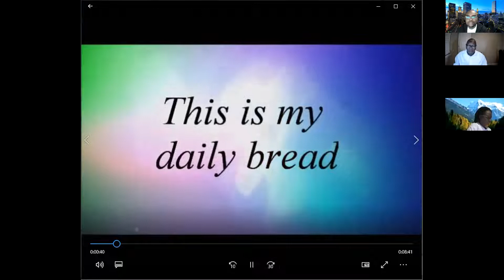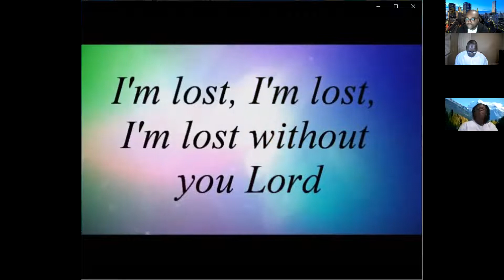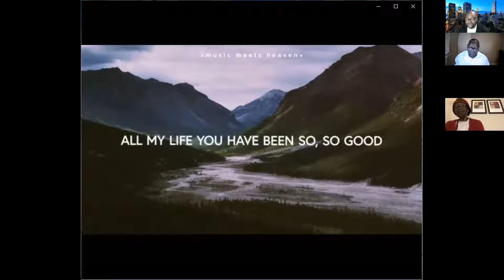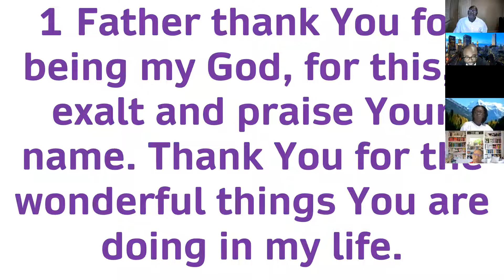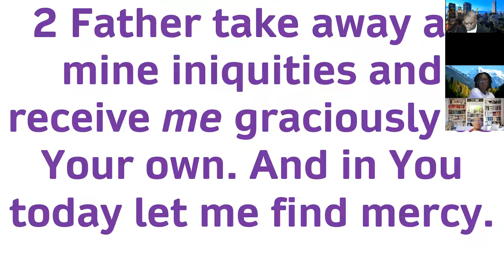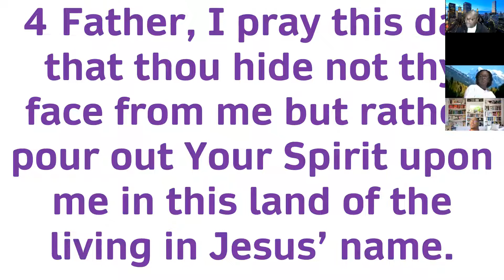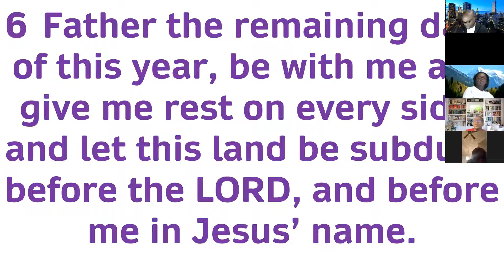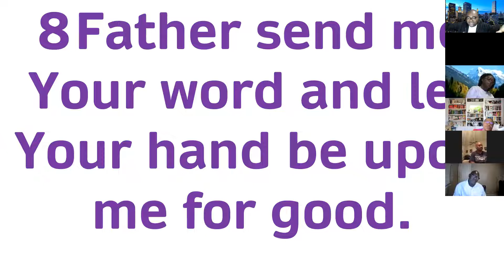MORNING DEVOTION - FRIDAY JULY 16, 2021